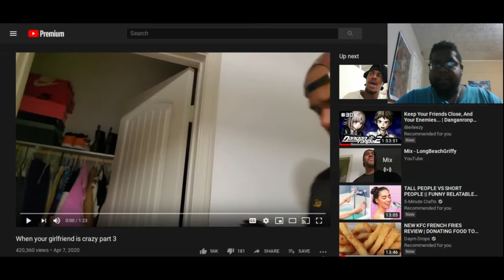Straight Up FACTS! LMAO! LongBeachGriffy - When your girlfriend is crazy PT 3 (Reaction)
LMAO!

Intro Beat:
CFM Production